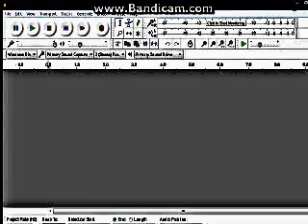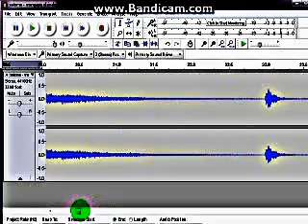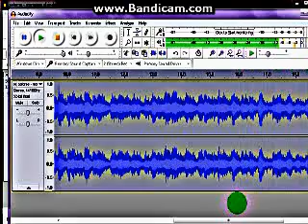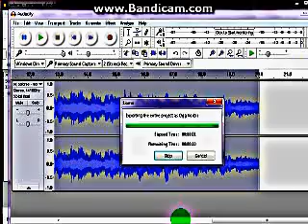cut mp3 song using Audacity